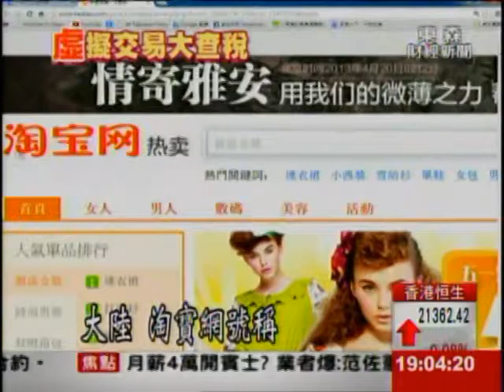財部鎖定淘寶網"大戶"!買逾3千課稅5%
全台60萬淘寶網會員，現在被財政部列為頭號 查稅目標！未來只要交易超過3千元以上，就要向買家課徵5%的營業稅，財政部解釋，以往的營業稅都是國內店家代繳，不過淘寶網是設籍境外，所以才會改向買家直接課稅！